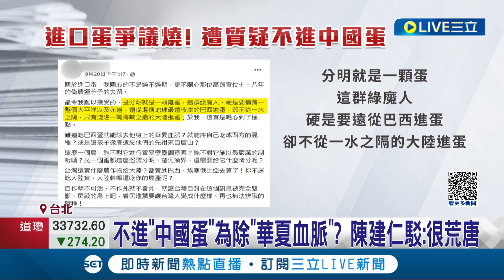台灣進口巴西蛋沒進"中國蛋"! 國民黨立委不滿痛批 不進中國蛋為除"華夏血脈"? 陳建仁駁斥說法: 很荒唐│記者 鄭凱中 黃彥傑│【LIVE大現場】20230927│三立新聞台